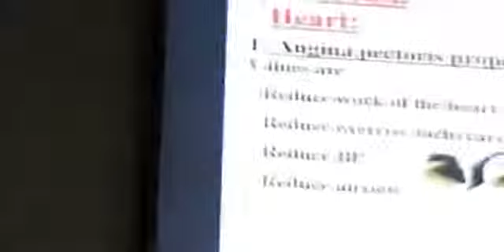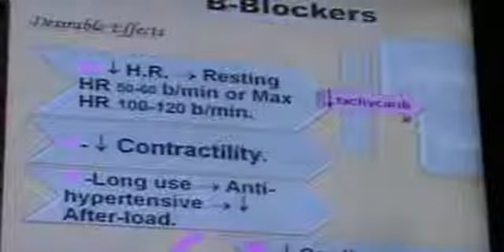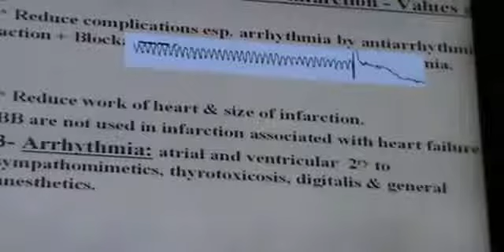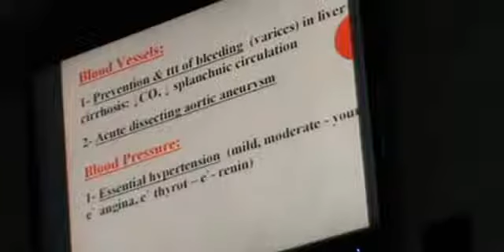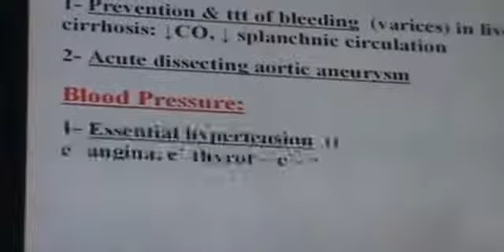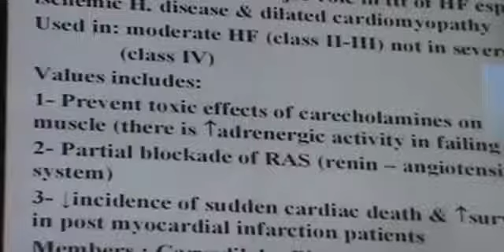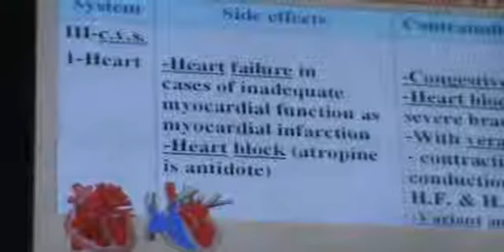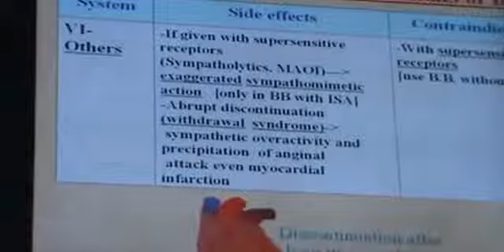Dr Mohsen ANS 16 19 11 2014